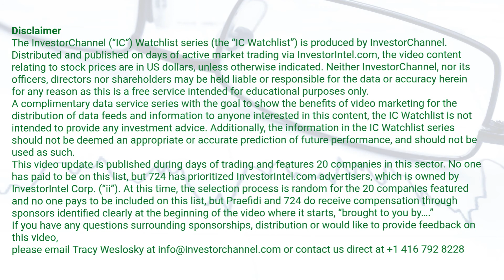InvestorChannel's Esports Watchlist Update for Wednesday, September 23, 2020, 16:30 EST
Watchlist Companies:
- Kuuhubb Inc. (KUU.V) CAD 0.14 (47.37%)
- Torque Esports Corp. (GAME.V) CAD 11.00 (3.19%)
- Contagious Gaming Inc. (CNS.V) CAD 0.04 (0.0%)
- Enthusiast Gaming Holdings Inc. (EGLX.TO) CAD 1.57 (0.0%)
- ePlay Digital Inc. (EPY.CN) CAD 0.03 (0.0%)
- The Stars Group Inc. (TSG) USD 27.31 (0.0%)
- Versus Systems Inc. (VS.CN) CAD 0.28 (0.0%)
- Zynga Inc. (ZNGA) USD 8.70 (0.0%)
- Bragg Gaming Group Inc. (BRAG.V) CAD 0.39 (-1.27%)
- Glu Mobile Inc. (GLUU) USD 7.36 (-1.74%)
- Victory Square Technologies Inc. (VST.CN) CAD 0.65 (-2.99%)